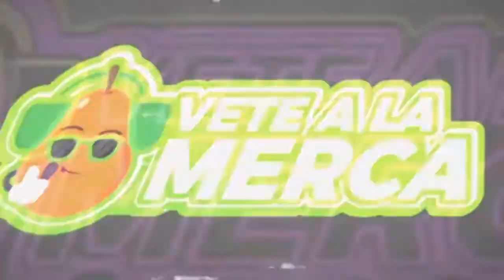Victoria y Panam lanzan colección de Día de Muertos, Netflix plan con anuncios (Vete a la Merca 30)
Victoria y Panam lanzan colección de Día de Muertos, Netflix lanza plan con anuncios y Burguer King cambia logo (Vete a la Merca No. 30)

Cerveza Victoria y Panam unieron fuerzas para derrotar competencias y lanzar colección para día de muertos; mientras que Netflix anunció el lanzamiento de su nuevo plan barato pero con anuncios y además Burguer King cambia de logo por séptima ocasión en su historia.😆🤘

Noticias de branding, diseño, marketing y publicidad analizadas con un toque ácido, sarcástico, crítico y humorístico. 😂😎😝🤘🎤